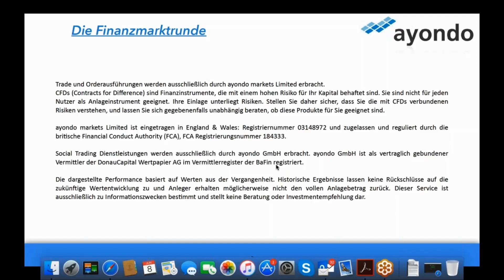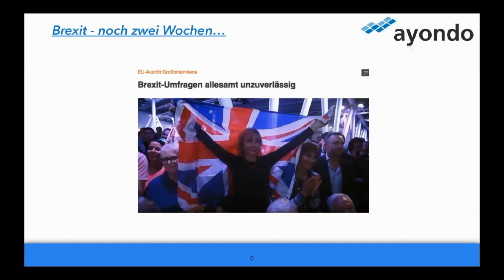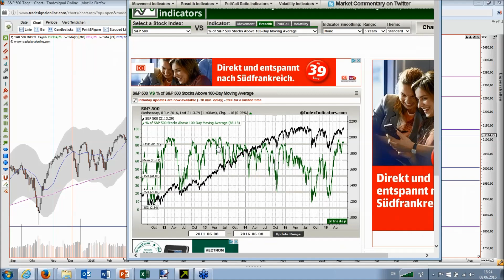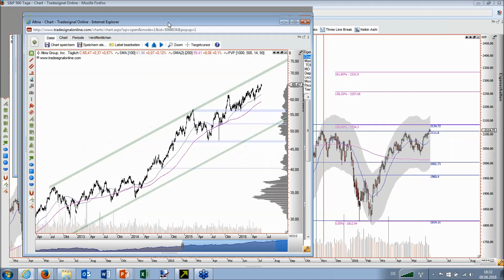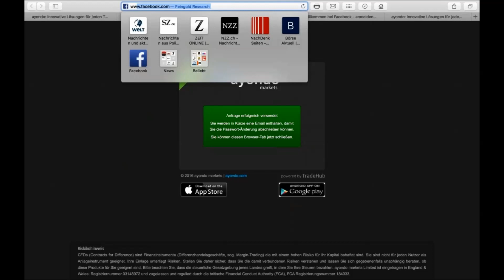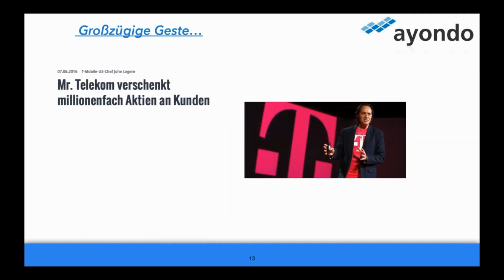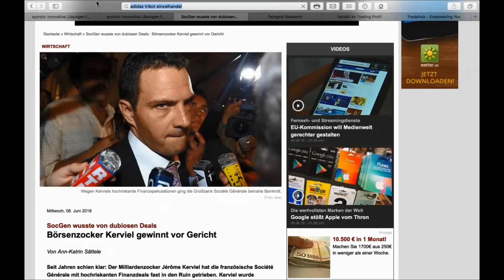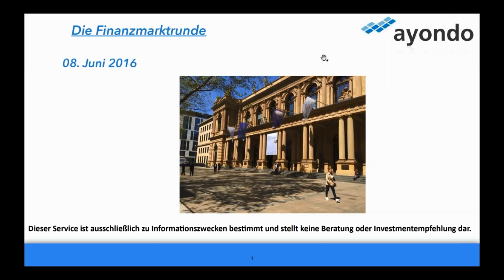Brexit-Angst steigt und der DAX fällt - Die Finanzmarktrunde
Die Angst an den Börsen vor einem sogenannten Brexit - also einem NEIN der Briten zur Europäischen Union - steigt. Der Dax ist in den letzten Tagen denn auch deutlich gefallen, zuletzt sogar unter die Marke von 10.000 Punkten. Daniel Saurenz diskutiert das Top-Thema dieser Tage mit Franz Georg Wenner und Egmond Haidt in der aktuellen "Finanzmarktrunde".

Einmal wöchentlich lädt ayondo zur Finanzmarktrunde. Kein ganz gewöhnliches Webinar, sondern ein Talk mit Daniel Saurenz und seinen Gästen zu den Themen, die die Märkte bewegen, über die man staunen, schmunzeln oder sich wundern kann. Fester Bestandteil des Nutzwertteils der Runde ist der Blick auf die Volatilität und damit die Frage - sind Anleger gerade ängstlich oder übermütig, läuft man in eine Wohlfühlfalle oder dominiert die Angst? Wir schauen uns an, welche Strategien die besten Trader bei ayondo verfolgen, diskutieren die Ansätze und dazu Tradingideen für die kommende Woche. Dazu ist die Finanzmarktrunde doppelt interaktiv, denn unsere Zuhörer stellen Fragen und geben Anregungen im Chat - wir nehmen dies auf und nehmen den Finanzmarkt gewohnt locker für 60 Minuten einmal anders unter die Lupe.